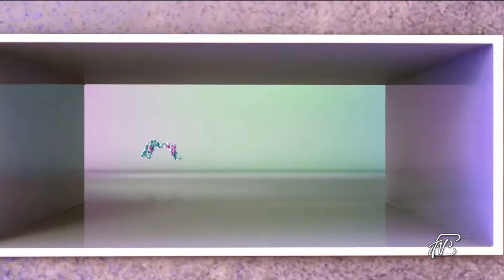ANGOLI 26/2/2021: PREVENZIONE CARDIOVASCOLARE A TAVOLA - CAMBIANO LE ABITUDINI ALIMENTARI